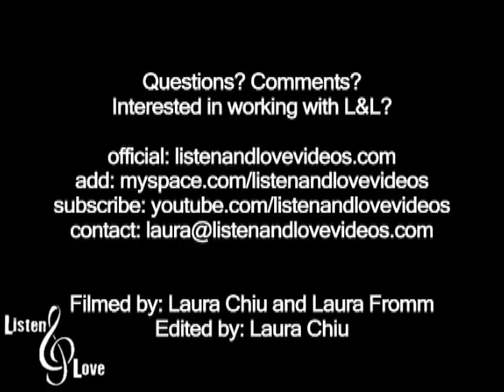Goodbye Elliott- "I'll Never Let You Go"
Live @ The Roxy Theater
3.15.09
West Hollywood, CA